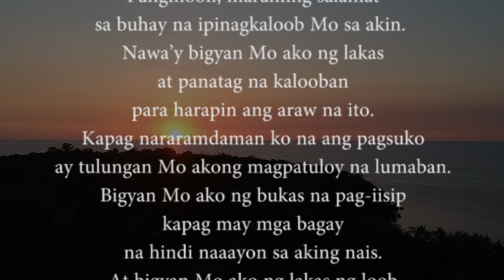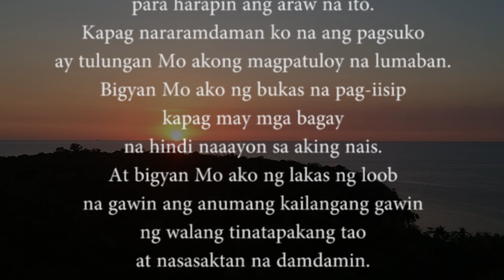Daily Prayer | Monday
Monday morning prayer | Panalangin ng pasasalamat at pagharap sa pagsubok

Panginoon, maraming salamat
sa buhay na ipinagkaloob Mo sa akin.
Nawa’y bigyan Mo ako ng lakas
at panatag na kalooban
para harapin ang araw na ito.
Kapag nararamdaman ko na ang pagsuko
ay tulungan Mo akong magpatuloy na lumaban.
Bigyan Mo ako ng bukas na pag-iisip
kapag may mga bagayna hindi naaayon sa aking nais.
At bigyan Mo ako ng lakas ng loob
na gawin ang anumang kailangang gawin
ng walang tinatapakang tao
at nasasaktang na damdamin.
Sa pangalan ni Hesus, Amen.

Voice-over: Francis Orcio
Producer, Writer, and Post-Production: Paul Michael Caisip
Copy Editor: Kath Hernandez
Produced by: PanahonTV and UBE Media